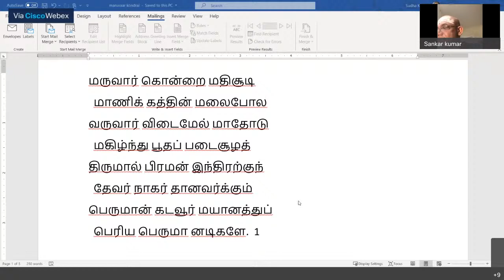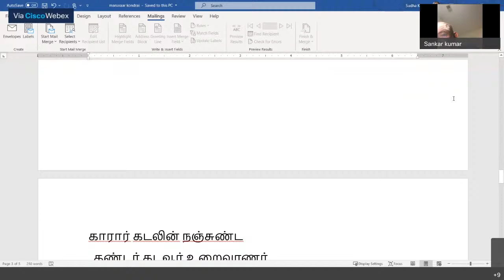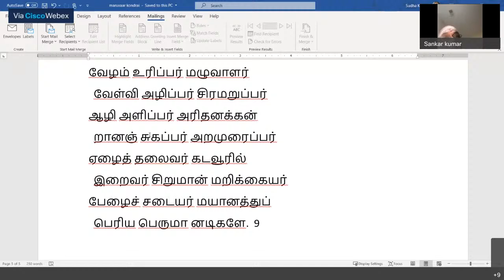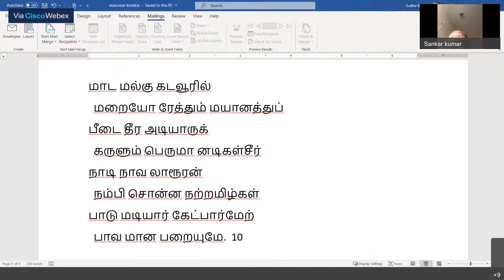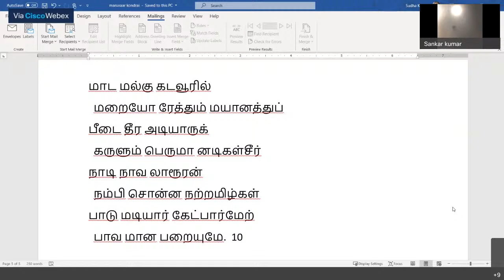Agathiyar Thevara Thirattu: 7th Thirumurai (Sundarar) - Sirappurai by Dr. Sankar Kumar